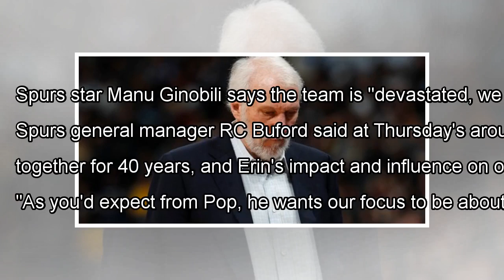Gregg Popovich will not coach Game 3 as the NBA mourns the death of his wife By J.News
SAN ANTONIO (AP) — The death of the wife of San Antonio Spurs coach Gregg Popovich has brought an outpouring of support ...